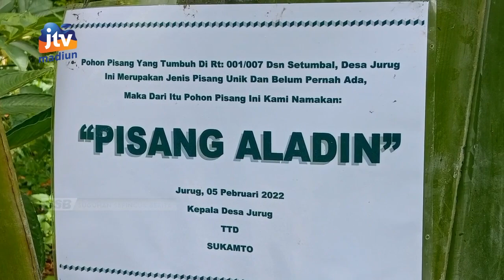PONOROGO - Pohon Pisang Raksasa Gegerkan Warga Jurug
Warga desa Jurug Ponorogo digegerkan dengan penemuan pohon pisang raksasa di kebun porang salah seorang warga. Kemunculan pohon tersebut sontak menarik warga luar kota untuk melihat keunikanya.